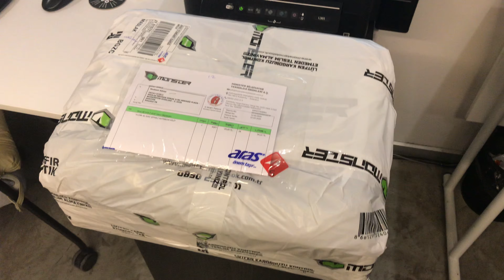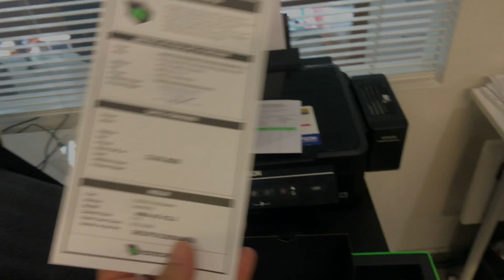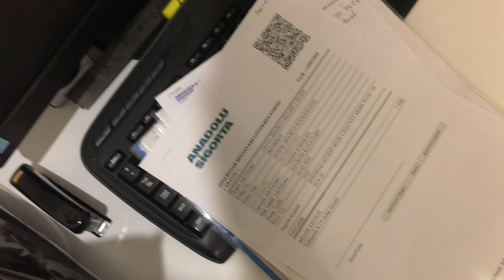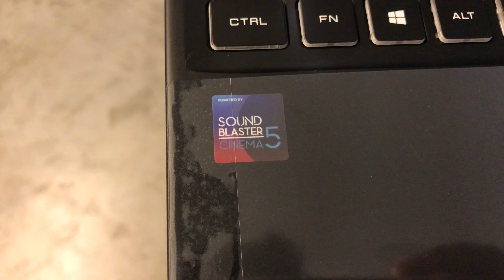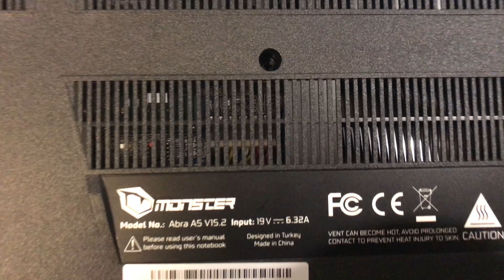MONSTER ABRA A515.2 15,6" KUTU AÇILIŞI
DIŞ GÖRÜNÜŞÜ

Intel® Coffee Lake Core™ i7-9750H 6C/12T; 12MB L3; 8GT/s; 2.6GHz  4.5GHz; 45W; 14nm

Mobile Intel® HM370 Chipset

4GB GDDR5 nVIDIA® GeForce® GTX1650 128-Bit DX12

15,6" FHD 1920x1080 IPS Mat LED Ekran

8GB (1x8GB) DDR4L 1.2V 2666MHz SODIMM

256GB SAMSUNG PM981a M.2 SSD PCIe 3.0 x4 (Okuma: 3500 MB/s - Yazma: 2200 MB/s)

RGB 4 Bölge Aydınlatmalı Klavye (Türkçe Q)

FreeDos (İşletim sistemi bulunmamaktadır. Windows 10 sürüm 1909 kullanılması gerekmektedir)

Intel® Dual Band Wireless-AC 9560, 2x2 AC + Bluetooth 5.0 M.2 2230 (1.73 Gbps)

HD Kamera